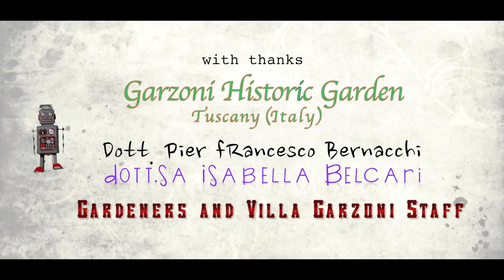Discovering the Garzoni Historic Garden (Collodi - Italy)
Discovering the beautiful Garzoni Historic Garden (Collodi - Italy) with our little friend "Robot" who will show you the flowers, the little animals, the gardeners and the visitors of one of the most beautiful gardens created in italy! More informations about this Garden and about how to visit it